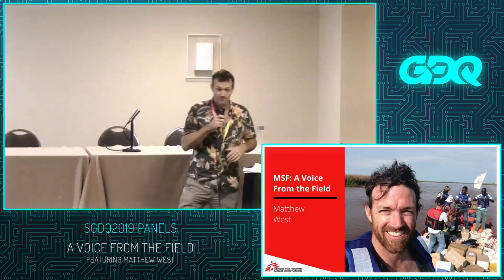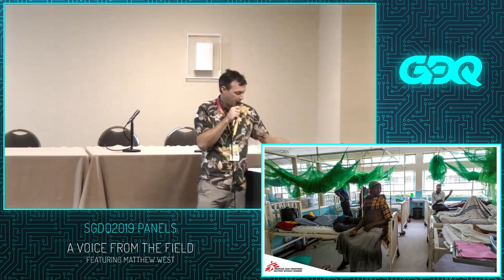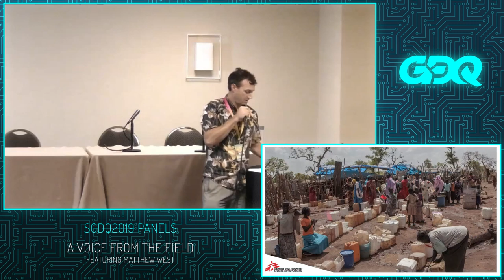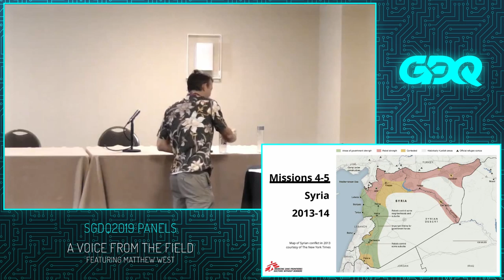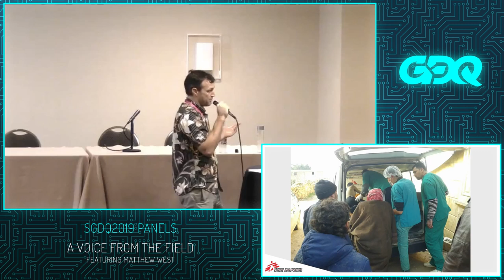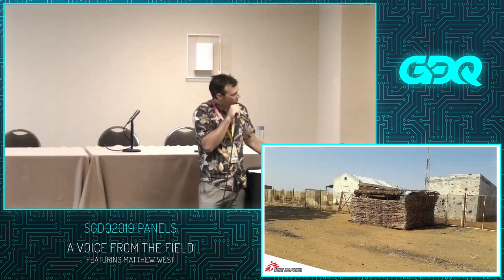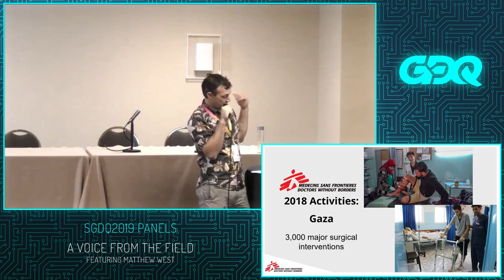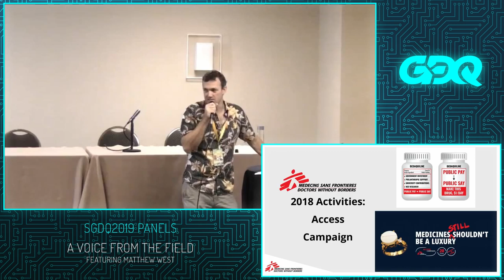SGDQ 2019 Panels: A Voice From the Field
Welcome to SGDQ 2019's edition of panels! Attendees from SGDQ came together to talk about various subjects related to speedrunning in front of fellow attendees, and were recorded so viewers at home could watch!

Please join us for a presentation and conversation with Matthew West, Deputy Head of Mission for Doctors Without Borders/Médecins Sans Frontières (MSF). Matt will be sharing his experiences from his 9 field assignments, exemplifying MSF's work across the globe